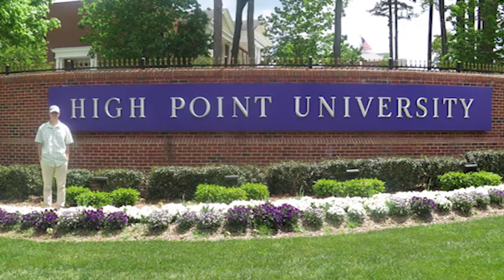Jack School Pictures